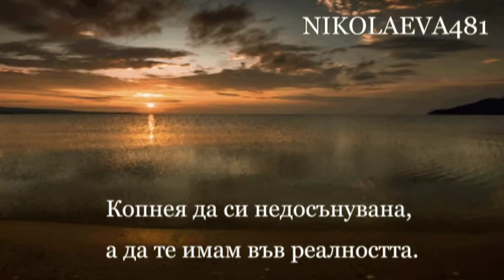СЪНУВАМ ТЕ - ДИМИТЪР АСЕНОВ,music: VALDI SABEV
Link to profile Valdi Sabev